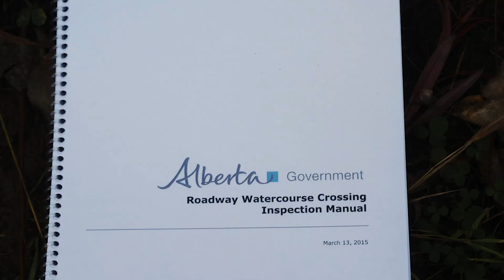Swimming upstream - How barriers to fish habitat are being removed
Building a water crossing in Alberta over a stream, river or creek is a complex project and involves multiple partners.  Perhaps one of the most critical issues when it comes to managing our freshwater resources is water quality.  Culverts, bridges and roads can be a threat to water quality and to fish movement when not installed properly or left in disrepair.

There are many moving parts when it comes to who regulates water-related issues. Watercourse crossings can fall under the Federal Fisheries Act, Water Act, Public Lands Act and EPEA depending on the crossing type and the problem with the crossing. The goal of the Watercourse Crossing Program (WCP) is for all regulated parties within a watershed to coordinate remediation to address fish passage issues.

 The focus of this work is to eliminate fish passage problems caused by poorly constructed and maintained watercourse crossings in Alberta. The WCP is a component of an integrated provincial fisheries management approach, linked to several other fish species recovery and aquatic habitat conservation initiatives